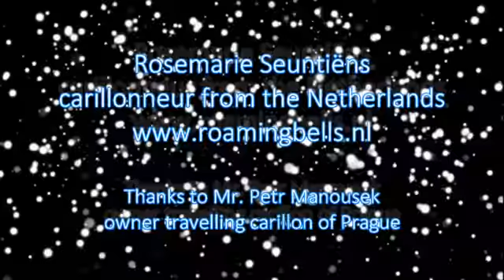Praag Old town Square jaarlijks 1e Kerstdag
Roaming Bells